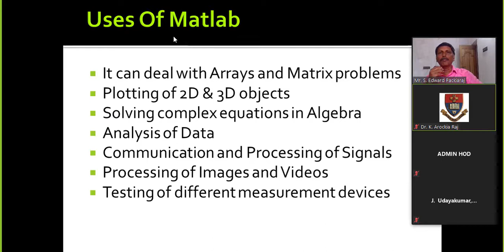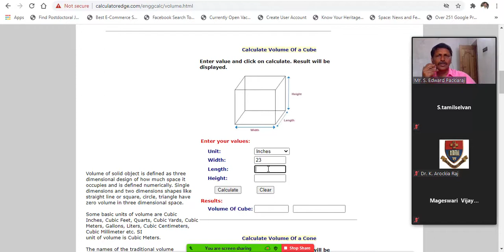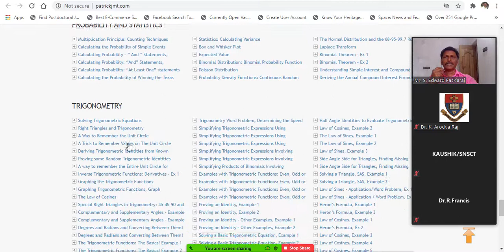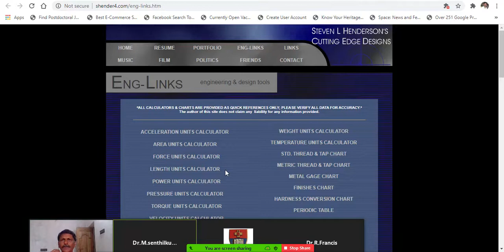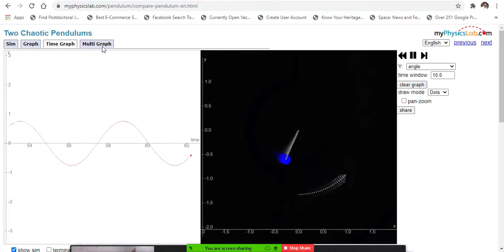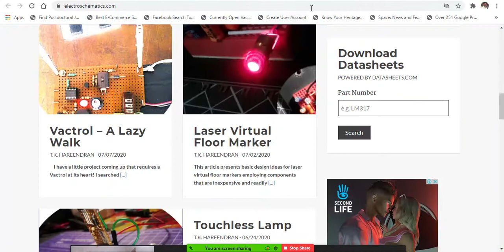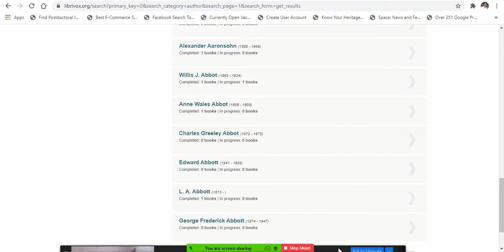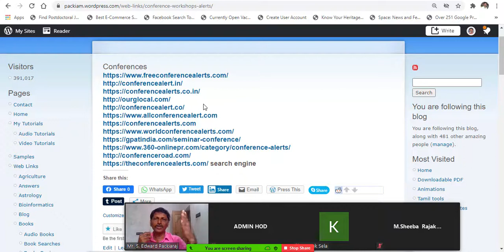Free Resources for Engineering | OER | useful websites | online tools | free software | simulations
Free Resources for Engineering | OER | useful websites for engineering students| free online tools | free software |free interactive simulations, free calculators, free converters, very useful free engineering tools, engineering books, audio book websites, free cloud storage providing websites, conference alert websites, websites to know new scientific activities, new innovations, do it yourself practice websites, free engineering courses, free resources for civil engineers, alternative to math lab software,  are explained in this video
This Free Web Resources (OER) for Engineering and Technology is a part of a Webinar on “Strategies and tools for effective online teaching and learning” organized by Government College of Engineering, Bargur -635104 (Part-I) This session explains about Free Software for Engineering useful websites for Engineering and technology, , some of the best, interesting useful free websites for engineering and technology students and teachers to teach and learn easily engineering things, such as, Free Courses, Free Interactive Simulations, Free Teaching and Study Materials, Free Engineering tools, online tools, converters, calculators. Important Websites for Engineering to know new things, circuits diagram, pcp, interactive engineering tools, engineering books, audio book websites, free cloud storage, conference alerts, usefulwebsites to know new things, free engineering courses, e-contents resources for civil engineers, alternatives to mathlab, free math lessons etc…